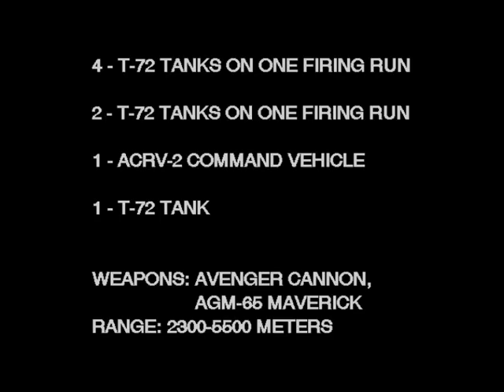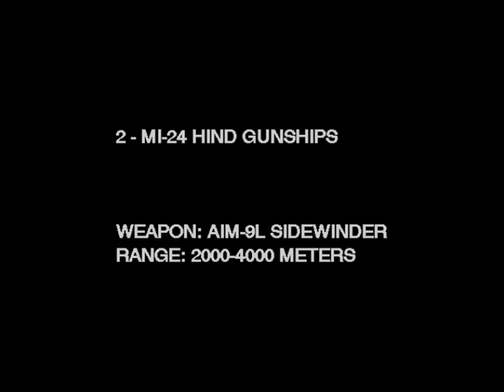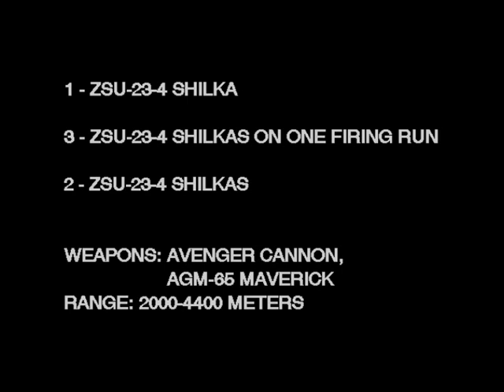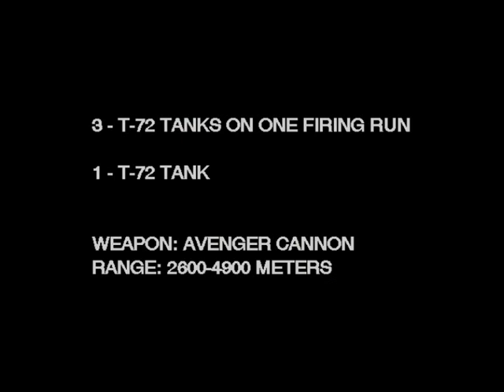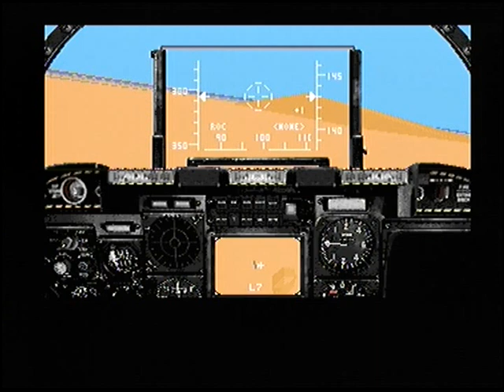Amiga - A-10 Tank Killer - Desert Storm Cockpit Video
An A-10 Thunderbolt II cockpit video taken during the "Coup de Grace" mission set in Operation Desert Storm also known as the 1991 Gulf War. With all the targets in the area of Kuwait City eliminated, the mission was considered as "stunning success".

Title: "A-10 Tank Killer"
Developer: Dynamix
Publisher: Dynamix
Version: 1.5
Year: 1991

Platform: Amiga 600 w/ Furia EC020 board
CPU: MC68EC020 @33MHz
FPU: MC68882 @33MHz